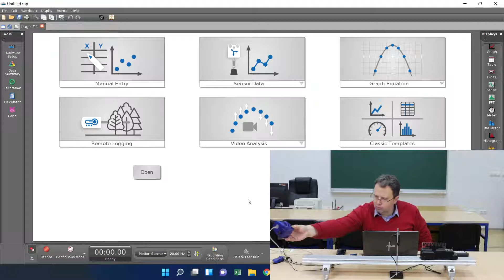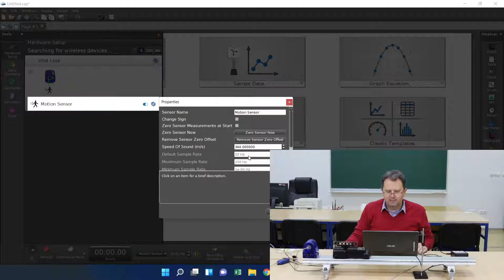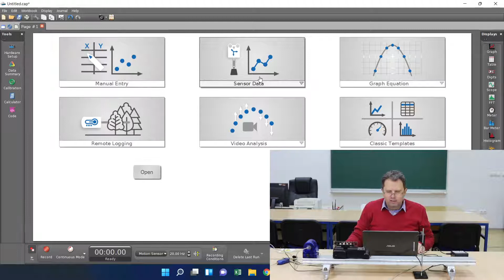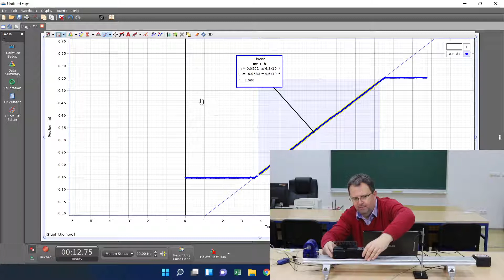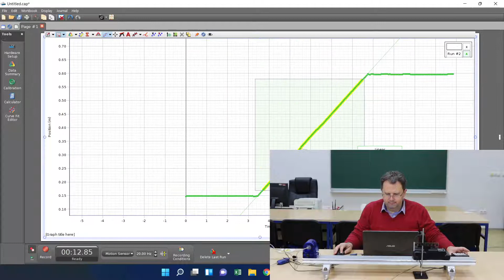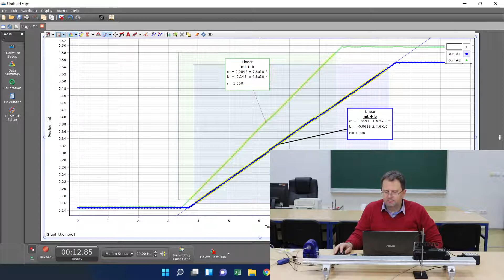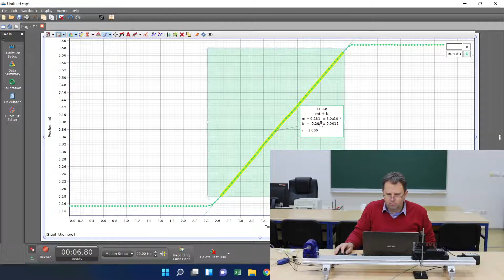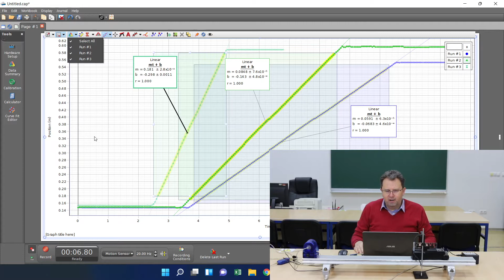Ravnomjerno pravolinijsko kretanje